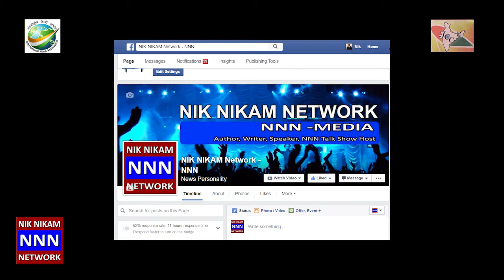IHA KAVI SAMELAN 2016 AKSHARAN ATAL, SURYAKUMAR PANDEY, RAMESH SHARMA, ARCHANA PANDA NNN PART 3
NNN has the largest collection of Indian American Experience in the U.S.

Indian culture, heritage, traditions, Bollywood, food.